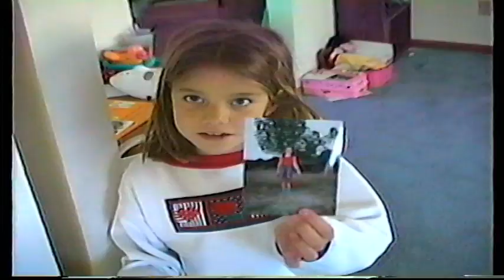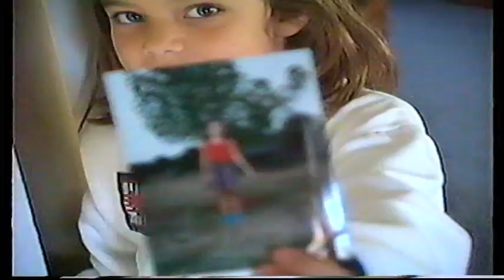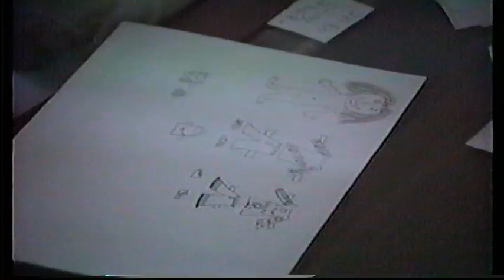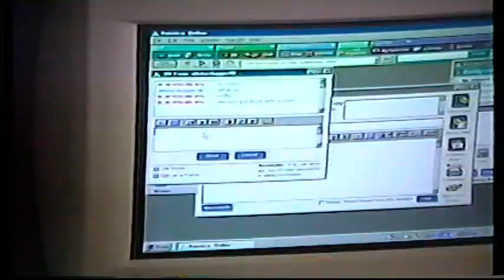The Pool Arrives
Kids in the pool and misc